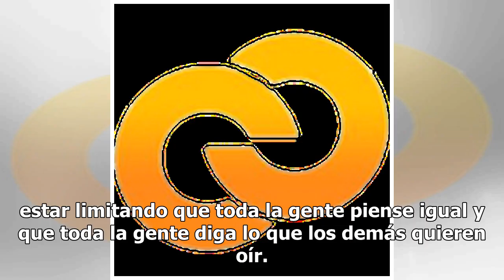Violaron su derecho de libertad: Gaby Platas defiende a Sergio Goyri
Después de que se diera a conocer un video en el que el actor Sergio Goyri llama “pinche india” a Yalitza Aparicio, su colega la actriz Gaby Platas salió en su defensa. Aunque dijo que no está de acuerdo con las palabras del actor, considera que violaron su derecho de libertad de expresión al hacer ...